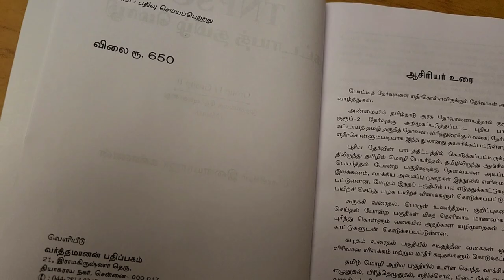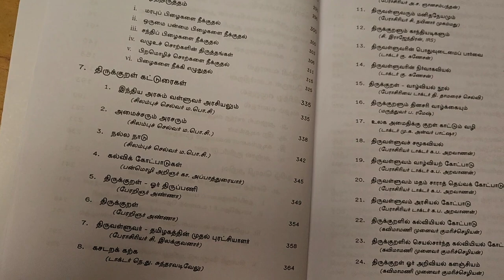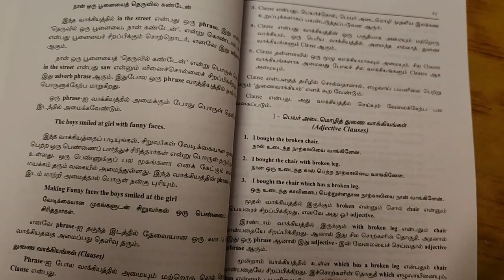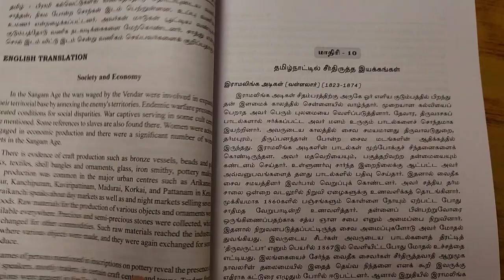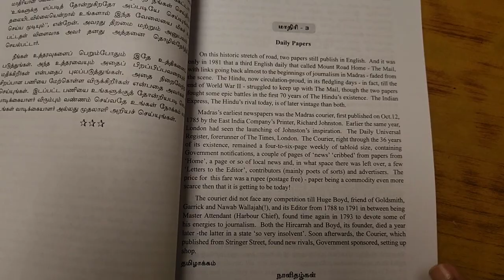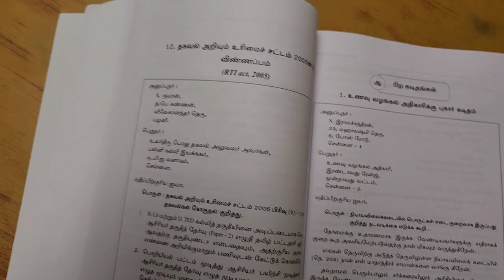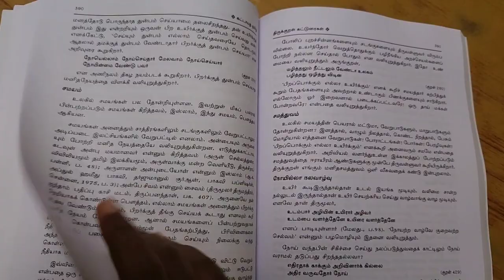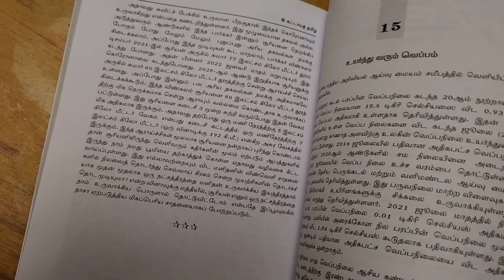Tamil Eligibility Book Review ✅ for TNPSC Group 2 Mains Exam 😍🔥💯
In order to buy this book, Fill out this form

Book Cost - Rs 650 + Rs 50 Delivery Charge

UPI ID (For Payment) - stamileligibilitybooks@axl

TNPSC Group 2 Mains Test Series Schedule - 10th Batch

Batch starts on 21st November till 20th February 🎯
90 Days Plan 😇
Tamil Eligibility Paper will also be covered ✌️

FOR DIRECT PAYMENT -
ACCOUNT DETAILS:
Name: Stayupdated Study Circle Private Limited
City Union Bank (CUB) - CURRENT ACCOUNT
UPI ID for Phone Pe: stayupdatedstudycircle@axl
KINDLY SEND A SCREENSHOT AFTER PAYMENT

Access via laptop (Organisation code: ZVHPT)